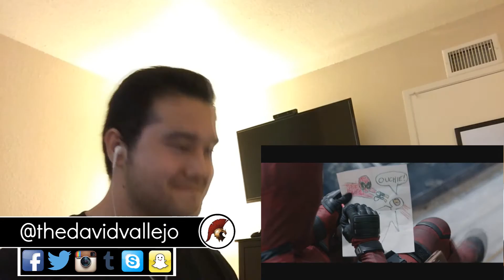[REACTION] I'M TOUCHING MYSELF TO THE DEADPOOL RED BAND TRAILER!!!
My reaction to the Deadpool Red Band Trailer.

AS PROMISED, THE LINKS!